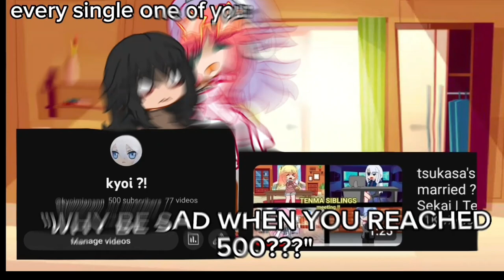THANK YOU GUYS FOR 500😭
okay jokes aside, im really thankful to all of you guys who made me make it this far, i appreciate it i really do. i remember when i first made SHA TT ERED SE KAI and it's lore lol😭. ive said this already but thank you so much for 500 i appreciate you all, make sure to stay hydrated and eat well little lovelies !! i will probably not make a special (yet) since im still kinds of drained but if i can i'll do it as soon as possible ! once again thank you all:3